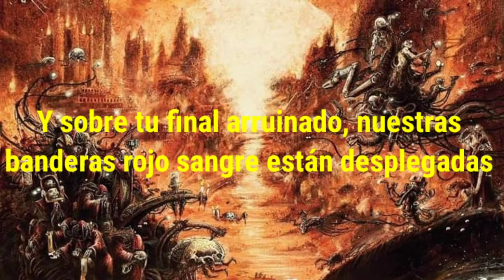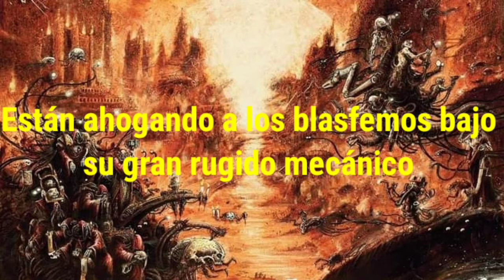War cant of mars. (traducido al español)